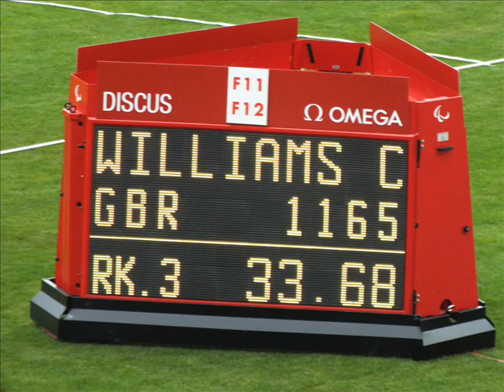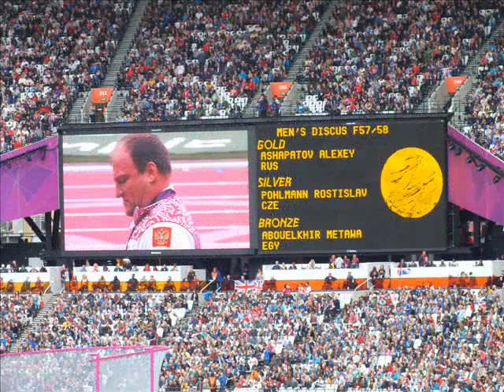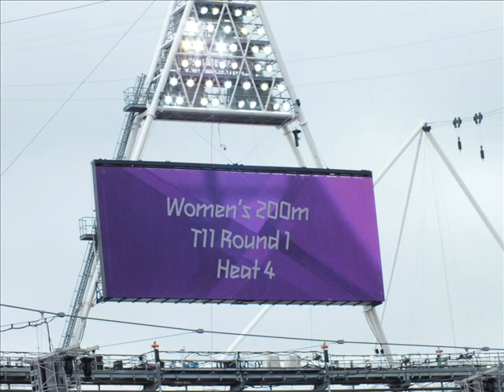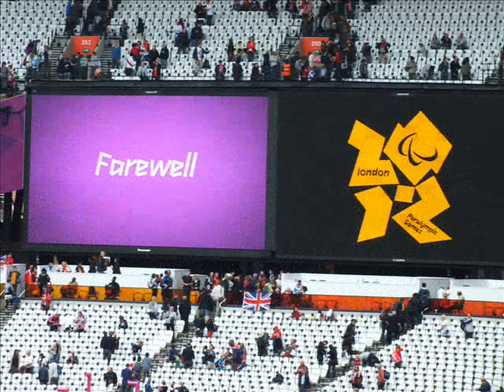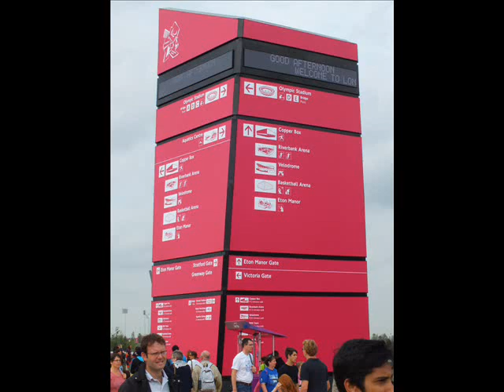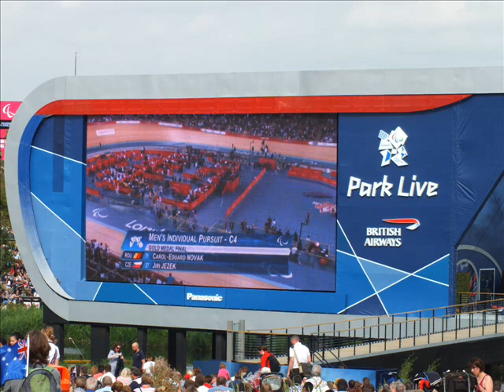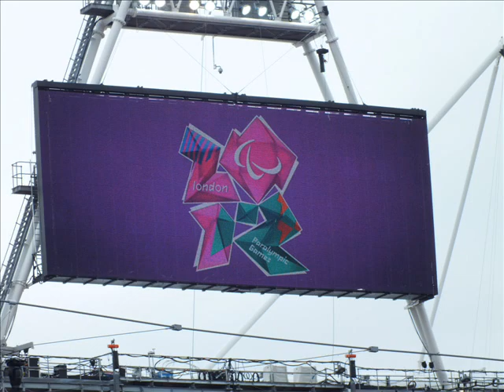Paralympics & Olympic Park Saturday 1st September 2012 London